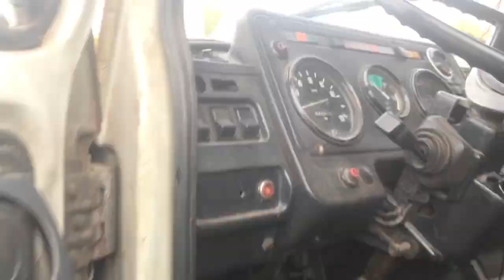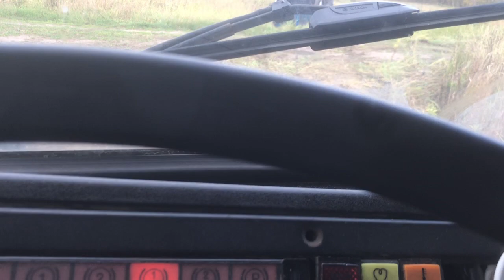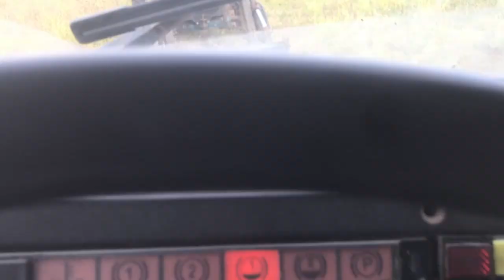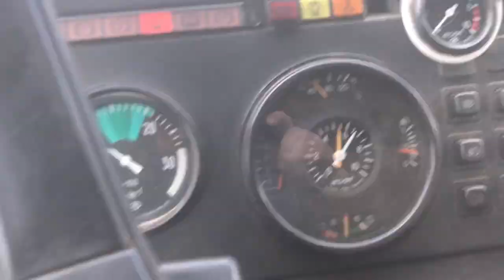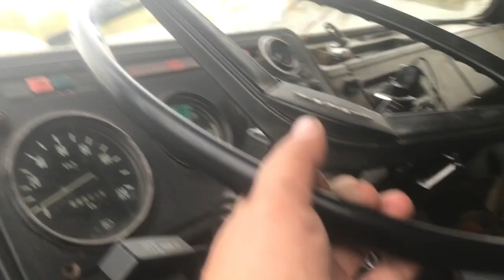Засадил Эвакуатор ЗИЛ бычок с сеном!Тянем трактором МТЗ 80 и лебедкой!Будни колхоза !